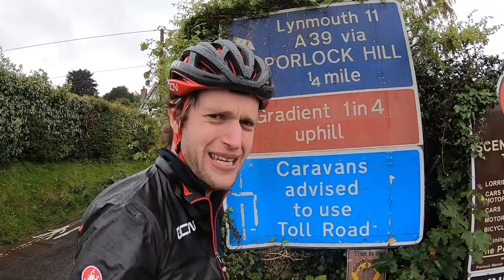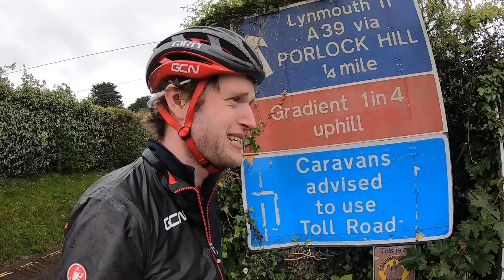The Hardest Ride: Can We Make The Time Cut?! | We Made Our Own Epic Giro Stage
The route of the 2021 Giro D'Italia is littered with the brutal mountains of the Apennines, the Pyrenees, and the Alps. Although the Queen's stage itself was shortened, the profile alone is truly epic. Feeling inspired, Conor and Hank decided to honour the race by creating their own Queen's stage here in the UK. With over 200km and over 5000m of elevation on the menu, this was going to be one brutal day in the saddle. Will they make the time cut? Will they even make it to the finish?! You'll have to watch to find out...

ES_Cafe Milanese - Trabant 33.wav
ES_Defend - Anthony Earls.wav
ES_Sin City (Instrumental Version) - Sven Karlsson.wav
ES_Sigma - Crystal Shards.wav
ES_Crossing Manhattan (Sting Version) - Martin Gauffin.wav
ES_A Morning in Hindsight - Nebulae .wav
ES_Debris - Jones Meadow.wav
ES_Dryland - Nebulae .wav
ES_Enjoy the Ride - Razorspade.wav
ES_Goodbye - Another Notion.wav
ES_Gotta Live Now - Cospe.wav
ES_Heavy Words We're Holding - Trevor Kowalski.wav
ES_Into The Blue - Luwaks.wav
ES_Like Clockwork - Benjamin Kling.wav
ES_Master Defender - Max Anson.wav
ES_Of The Sun - Cospe.wav
ES_Outbreak - Fasion.wav
ES_Raspberry Flashbacks - Felix Johansson Carne.wav
ES_Sad Life - Digital Camel.wav
ES_Scandinavian Error - Polar Nights.wav
ES_Slow Motion - Elliptik.wav
ES_The Dominion - Bonnie Grace.wav
ES_The Last Light - Difluent.wav
ES_This 808 Kills Fascists - Bonkers Beat Club.wav
ES_Threads - Ebb & Flod.wav
ES_Wrap - Sum Wave.wav
ES_Leaving Clues - Ritchie Everett.wav
ES_Sneaking Into the Kitchen - Arthur Benson.wav
ES_Gale - Jones Meadow.wav